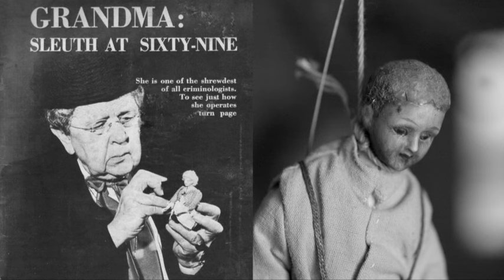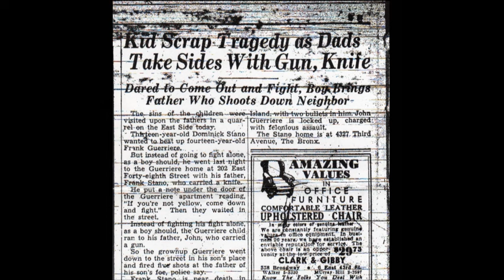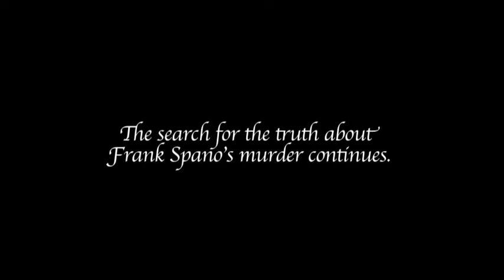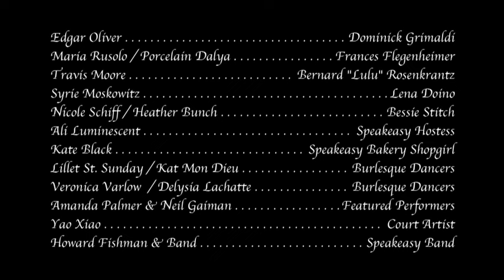Inside the Speakeasy Dollhouse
Inspired by a collection of dollhouse crime scenes known as “The Nutshell Studies of Unexplained Death,” Cynthia von Buhler recreates the story of her grandfather’s prohibition-era murder with a dollhouse replica of his speakeasy club and bakery.

This documentary film goes inside Cynthia’s world of miniature murder and steps back in time through her off-broadway immersive play. With these investigative techniques she attempts to unravel the curious mystery surrounding her grandfather’s death.

Inside the Speakeasy Dollhouse DVD includes the documentary film (Running time 17:38) and special PDF files of Cynthia von Buhler's graphic novel "Speakeasy Dollhouse, The Bloody Beginning" and an Evidence Booklet Playbill.